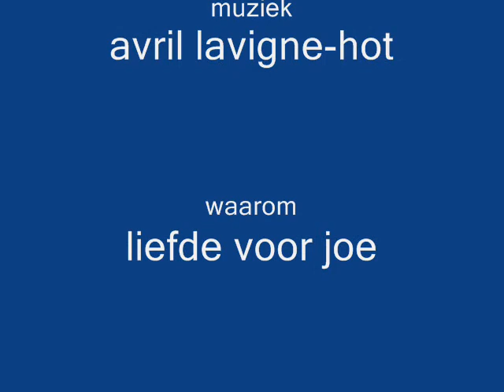jonathan blondel-hot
blondel,blondel,blondel